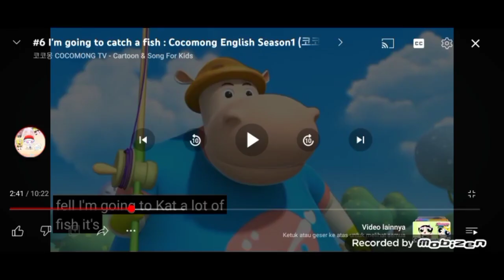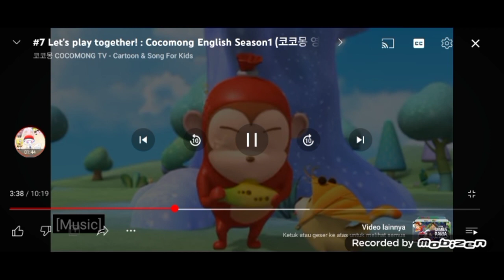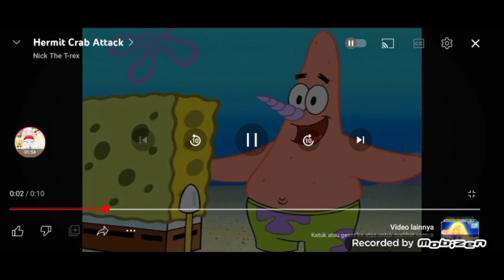Mephone Shows Episode 6 Mephone Goes Fishing